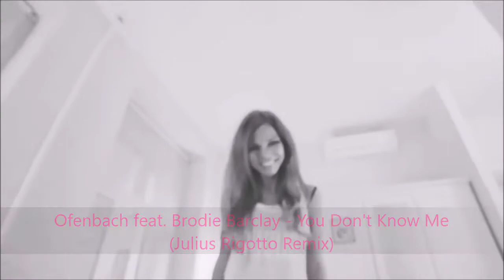Ofenbach feat. Brodie Barclay - You Don't Know Me [Julius Rigotto Remix] ✈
(Lyrics)

Take me to the place I used to run
Remember the house where I was born
Baby, you don't know me

Baby, you don't know
I'll show you all the stars I used to hide
No one never seemed to realize
But baby, you don't know me
But baby, you don't know...